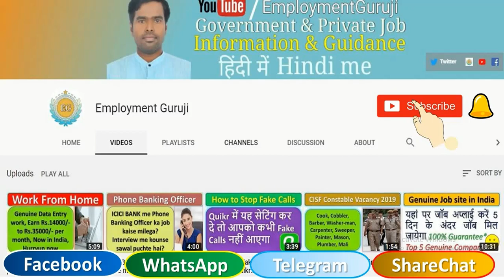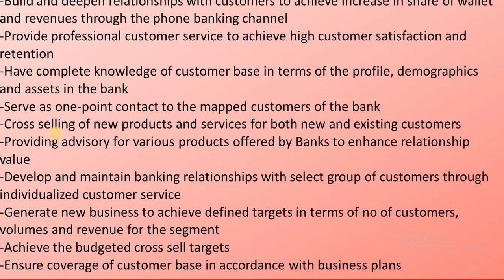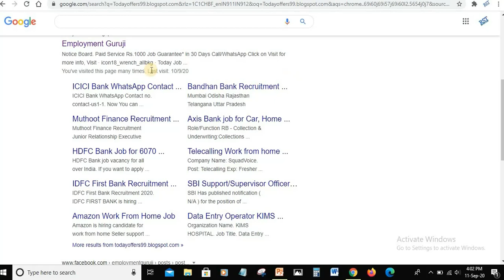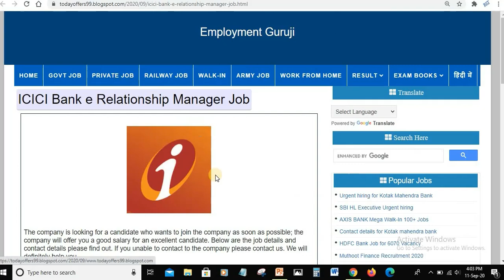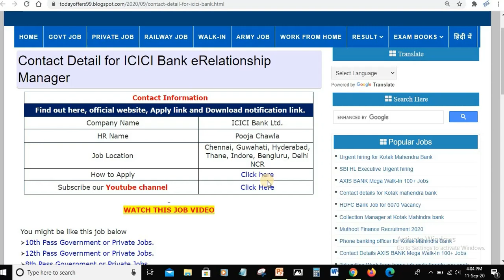ICICI Bank e-Relationship Manager 2020 | How to get this job now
Note: Employment Guruji channel provide job related information. Please do not pay money to any consultancy or any company for job. We (employmentguruji) not responsible for anything that happens with you.